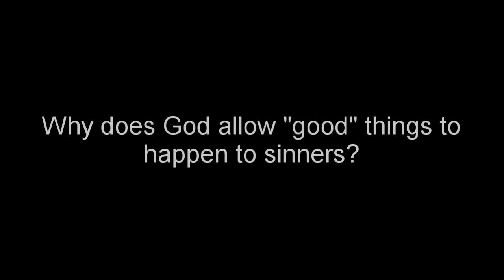VR to Artie's Place—The Bible and Suffering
An attempt to provide insight for Art at Artie's Place regarding the faith questions he raised